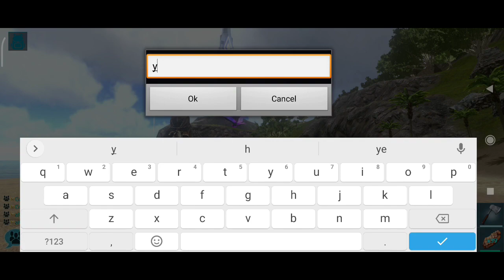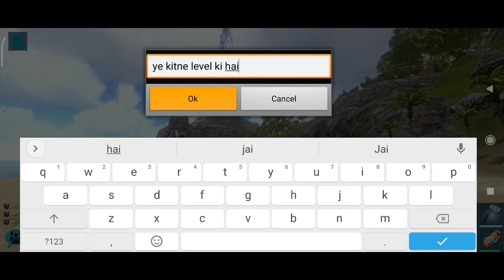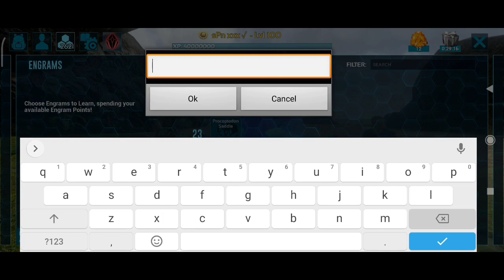Taming Argentavis & Pteranodon Ark Mobile Part 03 | Multiplayer Series | Ark Survival Evolved Mobile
🙏Hey Guys, Welcome To sPn Gaming YT🙏

⭐[About Game]

Game Link - Kuchh aapne aap bhi karo🤪

Fight, Survive, and tame 80+ dinosaur in the massive genre defining would.

Dive into the ultimate dino adventure with Ark: Survival Evolved A massive game world combine with 80+ unique dinosaur and primal creature for you to capture and tame - Making far a survival experience
bar- none. Meet up with other player and friends in this jurassic-era world, to fram tribes, and work together and build colonies of survivers.

ark mobile alpha rex spawn locations
alpha spawns ark the island
ark alpha spawns ragnarok
ark alpha spawn rate
can you tame alphas in ark mobile
ark alpha giga
can you tame alphas in ark 2021
alpha creatures ark
ark alpha giga
ark mobile alpha dinos spawn locations
ark mobile alpha mosasaur spawn location
ark mobile alpha rex location
ark mobile alpha raptor location
ark mobile alpha carno location
ark mobile alpha dino tame